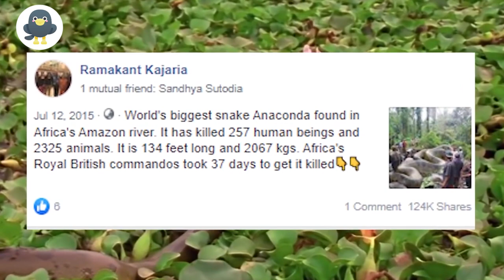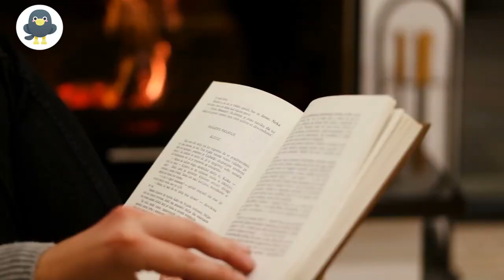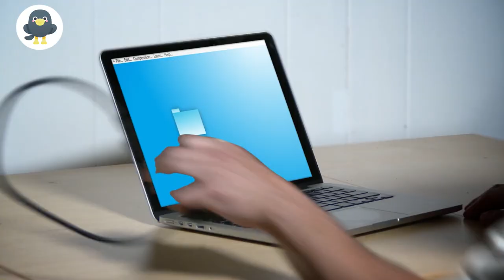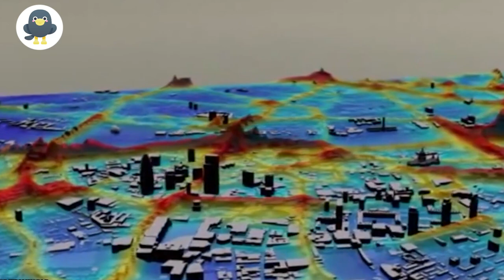10 Strange Discoveries In The Amazon Jungle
Most people in the world are afraid of dangerous jungle environments, especially the mysterious and gigantic Amazon jungle. But many people live in and around the Amazon and this is why strange discoveries from that part of the world pop up very often. Even though unique snakes are a staple in this part of the world, there are many other insects, mammals, and even insects you can’t see anywhere else.